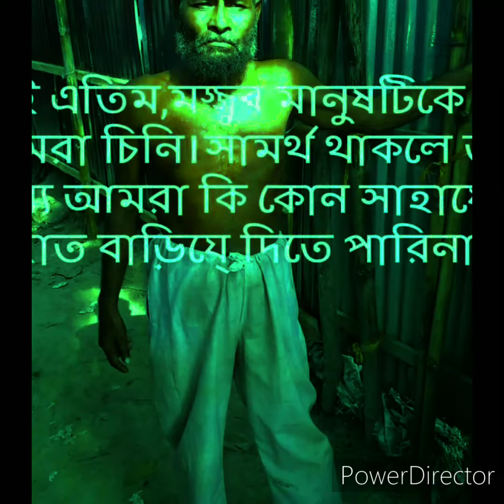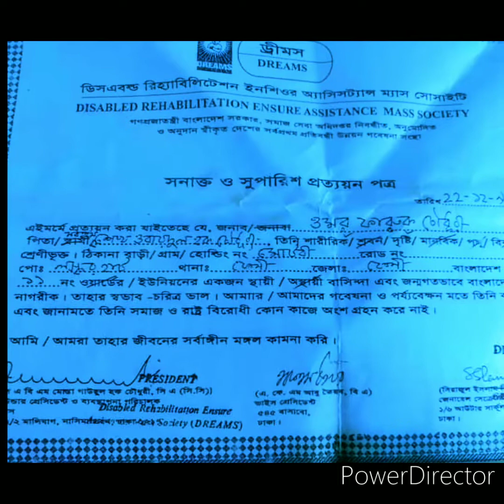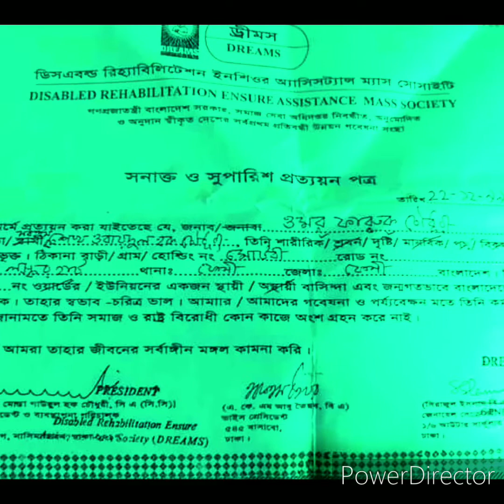Short Flim- $-"In the country of Hiraman Manik"💚🫂💚. Presented by-"The dream's of the disabled"🫂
"হীরামন মানিকের দেশে"

এই আধ্যাত্মিক ধারার গানটি
লিখেছেন, গেয়েছেন--
মরমী কন্ঠশিল্পী- জনাব, আব্দুল
মজিদ তালুকদার সাহেব।
কন্ঠে- আমি-
ওমর ফারুক চৌধুরী
তাং- 10/11/2022ইং।